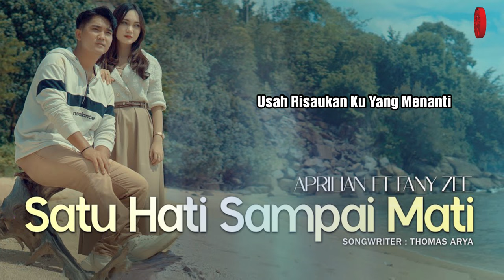Aprilian & Fany Zee - Satu Hati Sampai Mati [Official Lyric Video HD]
Artis : Aprilian & Fany Zee
Cipt. : Thomas Arya
Publishing: Insictech Musicland Sdn Bhd

Walau Menangis Pilu Hati Ini
Sayang Ku Akan Tetap Abadi
Sampai Akhir Masa Kau Ku Nanti
Hanya Kau Yang Aku Sayangi

Sumpah Mati Bukan Maksud Dihati
Tuk Meninggalkan Dirimu Oh Kekasih
Ku Melangkah Pergi Kerna Janji
Usah Kasih Engkau Bersedih

Cintaku Suci
Hanya Satu Untuk Dirimu
Ku Percaya Padamu
Kasih Ku Akan Menunggumu

Demi Cintamu Relaku Berpisah
Meski Sekian Lama Kita Takkan Bersua
Pergilah Kasih
Usah Risaukan Ku Yang Menanti

Sungguh Berat Hatiku Meninggalkan
Dirimu Kekasih Air Mata Berlinang
Ku Kan Kembali Kepada Dirimu
Setiamu Takkan Ku Duakan

Hanyalah Dirimu
Kasih Satu Yang Ku Sayang
Takkan Tergantikan
Semoga Kau Dan Aku
Satu Hati Sampai Mati
Setia Tak Terganti

Hanyalah Dirimu
Takkan Tergantikan
Setia Tak Terganti

Satu Hati Sampai Mati (Aprilian & Fany Zee)»»

Album : Aprilian & Fany Zee - Satu Hati Sampai Mati